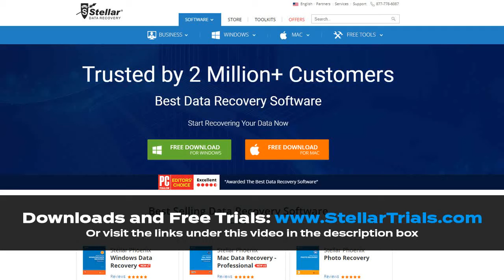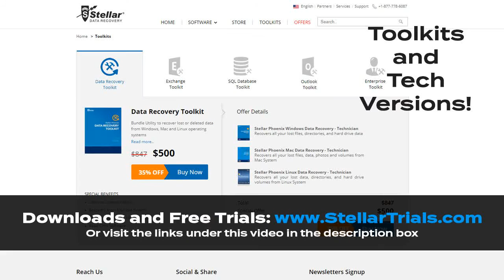Photo Recovery Software Stellar Phoenix - Details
Who is Stellar Phoenix?

Stellar Phoenix is a leading infotech firm that has actually reinvented the principle of information healing with wise, basic software program as well as services. Our data recovery, repair and system optimization tools assist the people by reviving the loss from devastating information loss circumstances.

Our software application are downloaded and install as well as purchased online from all over the world. Individuals in 190 countries have actually trusted Stellar software program options as well as have been gained from many data loss scenarios by obtaining their priceless data back.

More than 2 million people around the world have accepted Stellar and our data healing software. Using Stellar series of software is expanding each day, making it among one of the most searched items over the Internet.